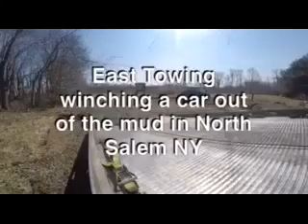Towing Company North Salem NY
East Towing winching out a vehicle stuck in mud on bog town rd in North  Salem NY.  East Towing provides professional towing service to the town of North Salem NY 24/7.